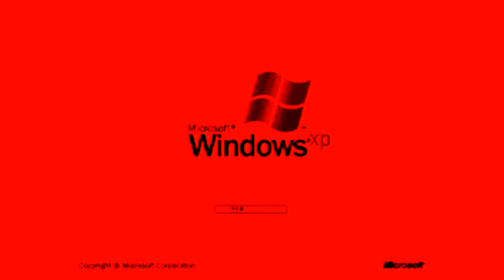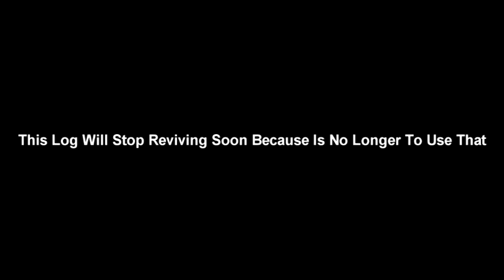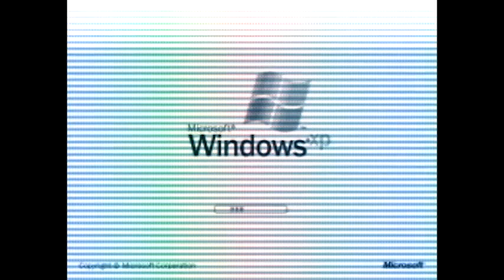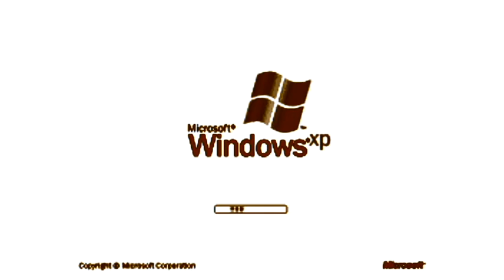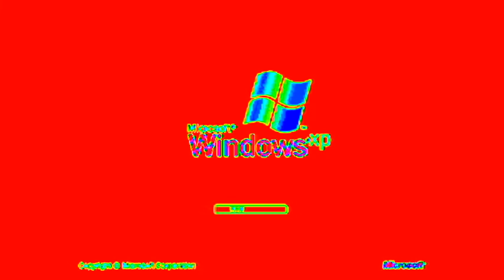Scary Windows XP Forever But Windows Is Won